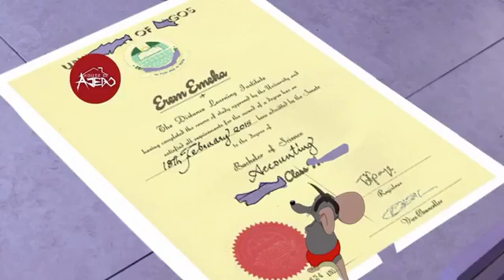Troubles of home rat